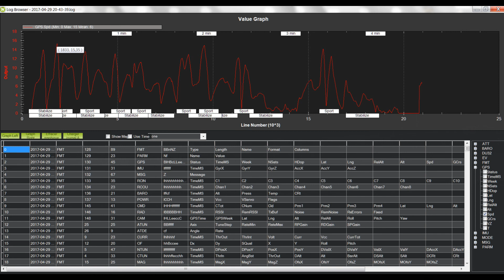CX-20 F330 frame: safe - RTH - FPV "racer"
After taking tons of pics and videos of my house (and a fatal crash...) I wanted to have more fun and convert my Cheerson CX-20 to a safe - RTH - FPV "racer" with  F330 frame. About 10$ @ Banggood